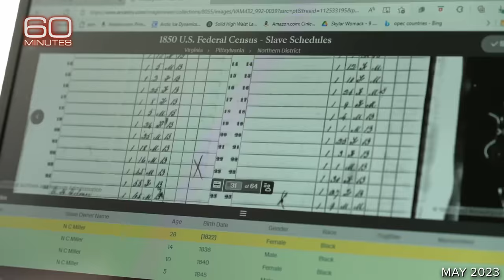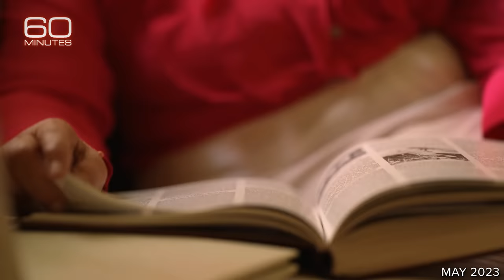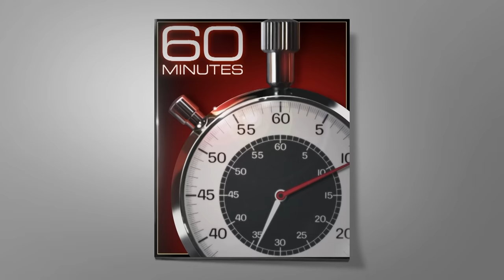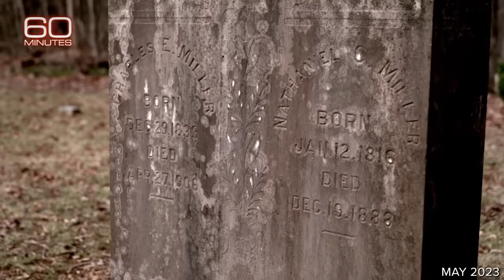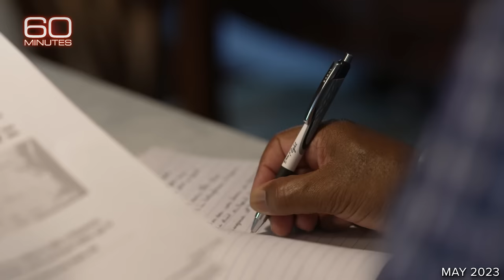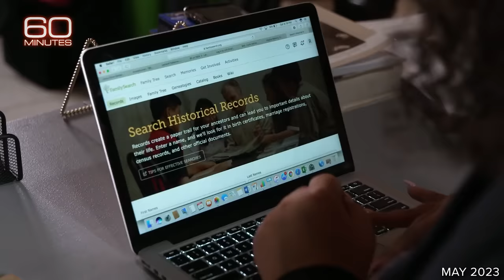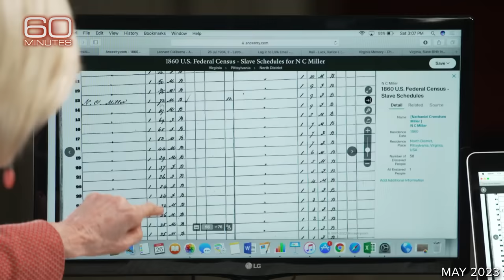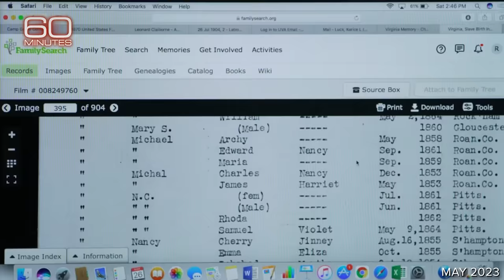Sharswood; Exhuming paved over Black cemeteries; Tulsa race massacre; HistoryMakers | Full Episodes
From May of last year, Lesley Stahl’s report on an Air Force veteran who unknowingly bought a former plantation house where his ancestors were enslaved. From November 2022, Scott Pelley's story on Black cemeteries paved over in Florida. From June 2020, Pelley's look at efforts to investigate the Greenwood Massacre in Tulsa. And February of last year, Bill Whitaker's visit with the HistoryMakers, a nonprofit documenting untold stories of African American achievement.

0:00 Introduction
0:11 Sharswood (Part 1)
12:50 Sharswood (Part 2)
26:40 Uncovering Black Cemeteries Paved Over in Florida
39:40 Greenwood: One of the worst race massacres in American history
52:32 The HistoryMakers: Documenting untold stories of Black achievement